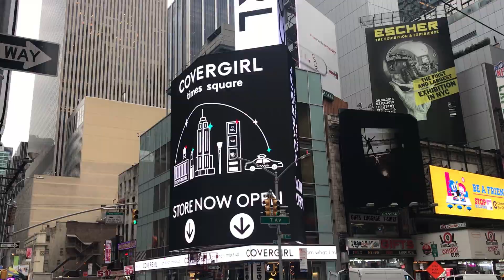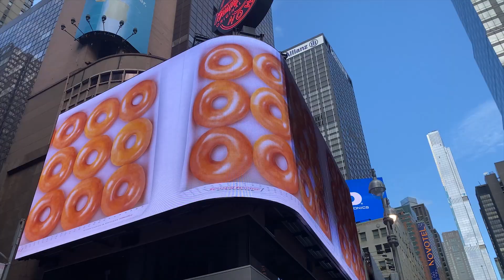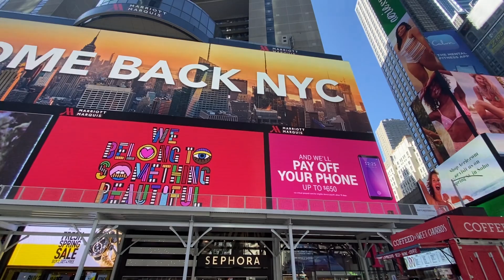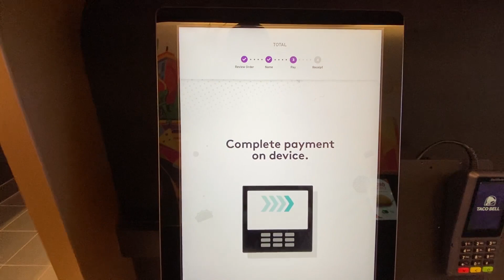Times Square in New York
Times Square in New York is the most visited place in Manhattan. The square is also known as 'The Crossroads of the World' and is filled with bright LED screens. If you are visiting Times Square for the first time, it can be quite overwhelming, so take your time and let it all sink in.

Besides all the big billboards, you can also see odd characters such as The Naked Cowboy! Times Square can be called the home of many flagship stores such as M&M Store and the Disney Store. If you are getting hungry you can grab a sweet donut from Krispy Kreme or get some Mexican food at Taco Bell.

0:00 Times Square
0:31 The Naked Cowboy!
1:04 The Red Steps
1:54 Disney Store
2:42 M&M Store
3:24 Hershey's
4:33 Broadway
4:58 Krispy Kreme
6:37 Taco Bell